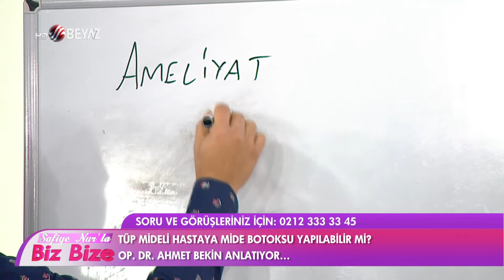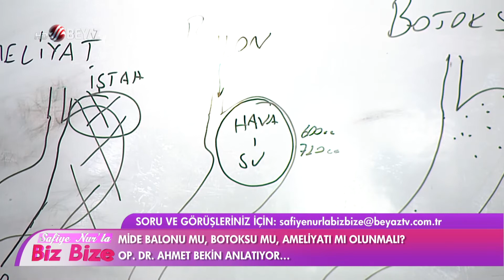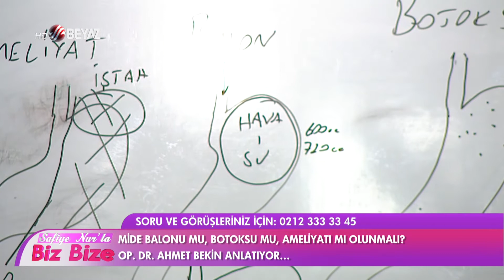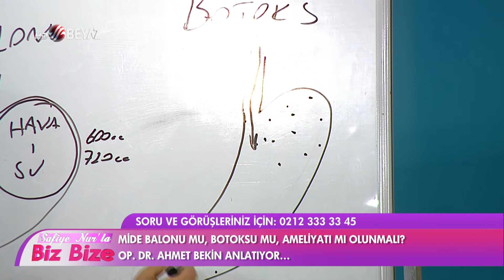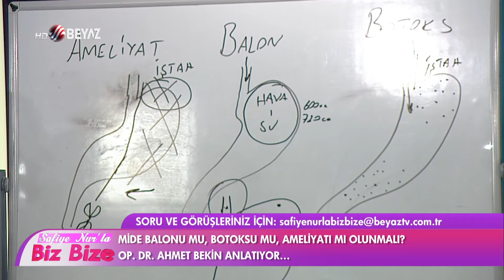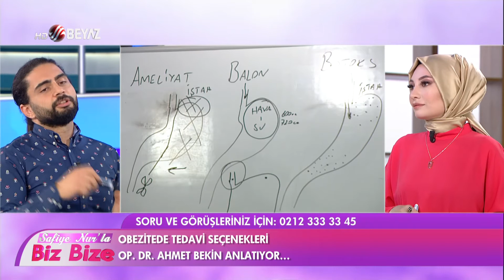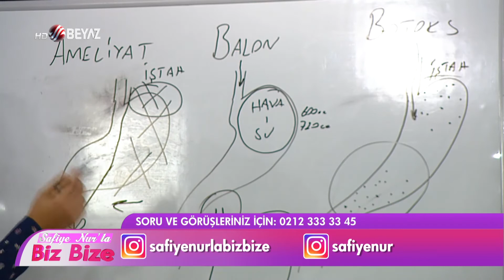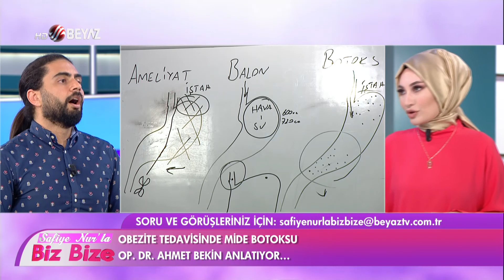Mide Botoksu - Dr. Ahmet Bekin | BEYAZ TV'de yanıtlıyor...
Op. Dr. Ahmet Bekin, mide botoksu hakkında merak edilen her şeyi ''Safiye Nur'la Biz Bize'' izleyicilerine anlattı.